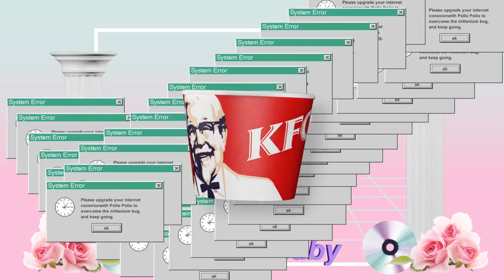KFC Presenta: El Rollo Del Pollo Pollo